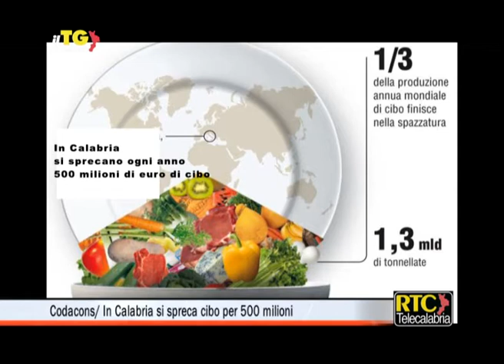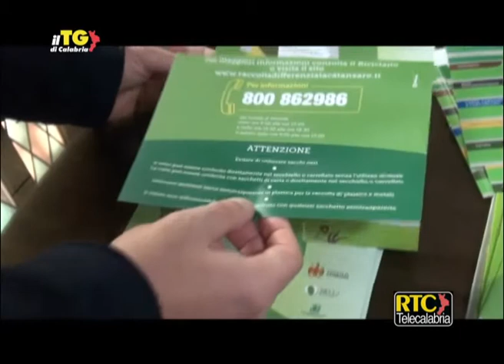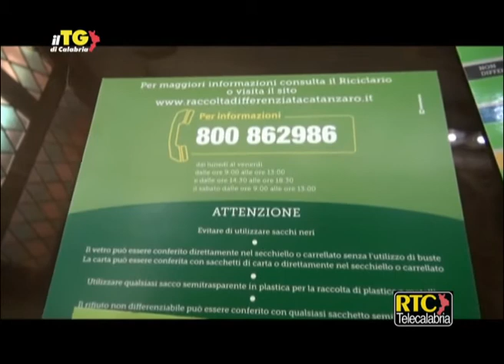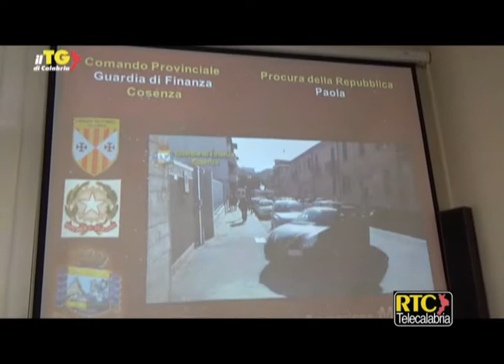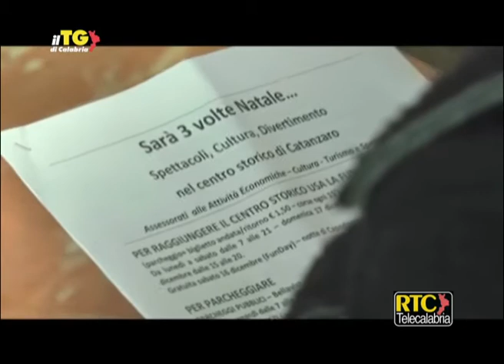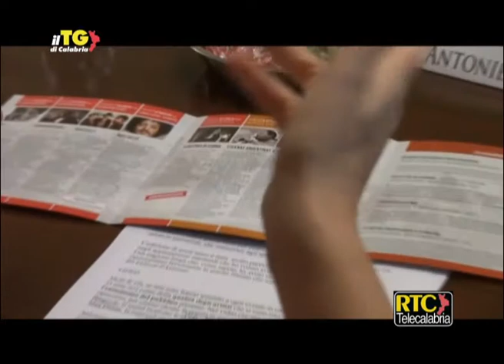Il Tg di Calabria del 14 dicembre 2017 RTC TELECALABRIA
Codacons/ In Calabria si spreca cibo per 500 milioni ---
Cosenza/ La polizia offre il pasto ai poveri ---
Interrogazione di Guccione sui precari delle sedi Cnr ---
Rapporto su Crotone, Mario Oliverio: “Stiamo mettendo le ali alla città” ---
Ance/ Berna presidente del Comitato Mezzogiorno e Isole ---
Ferrara (M5S): “Un costo inutile la sede a Bruxelles della Regione ---
E' patentato il 69,2% dei calabresi, il 57,3% fra le donne ---
Raccolta differenziata a Catanzaro, presentata la nuova campagna ---
Banche/ Nel 2017 rapine in calo del 60% in Calabria ---
Cosenza/ Truffe e frodi, 14 arresti e ingenti sequestri ---
San Giorgio Albanese/ Due maestre interdette per maltrattamenti ---
Scontro sulla statale 106 a Villapiana, i feriti scappano ---
Ospedale di Locri, ingresso vietato ai giornalisti ---
Catanzaro/ Presentati gli eventi per le festività ---
Catanzaro/ Premiati i dipendenti comunali in pensione ---
Bilancio positivo per la XV edizione del Festival d'Autunno ---
Calcio, Serie A/ Crotone, Budimir vuole tornare al gol ---
Calcio, Serie C/ Lukanovic: “Il Catanzaro sta crescendo” ---